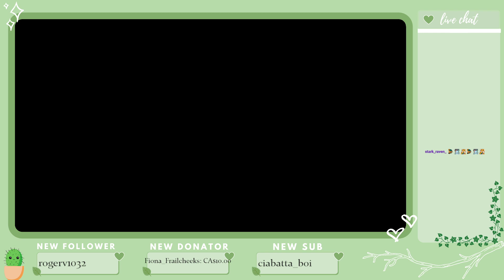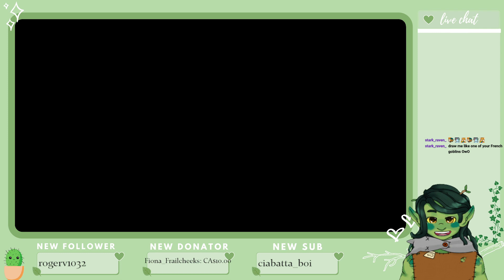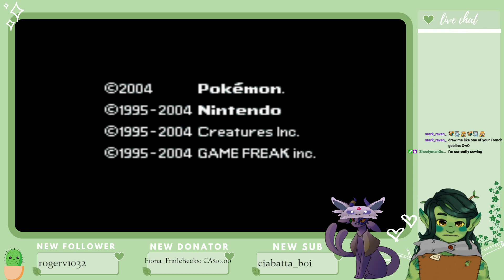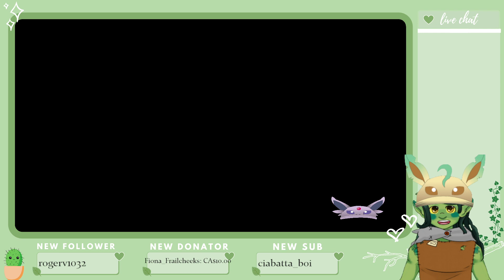Building The Squad: Pokemon FRLG Soul Link Nuzlocke w/Arknon [VTuber][ENVTuber]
We take an hour to build our Elite Four team, then press on towards the next gyms!